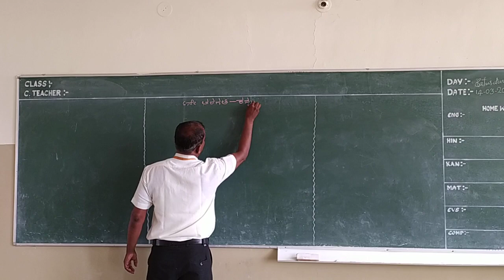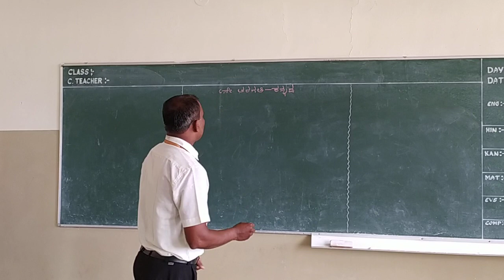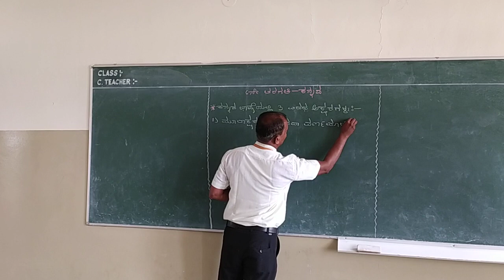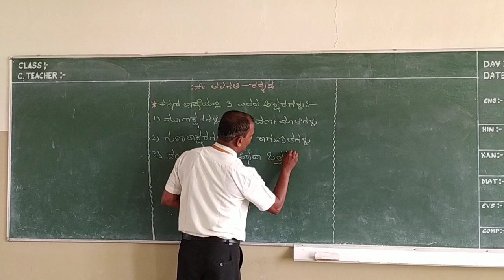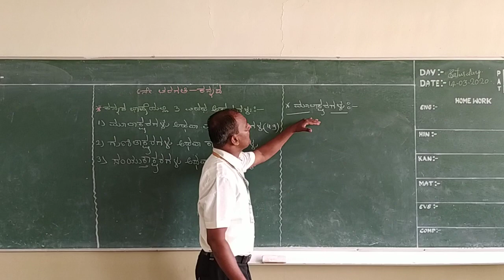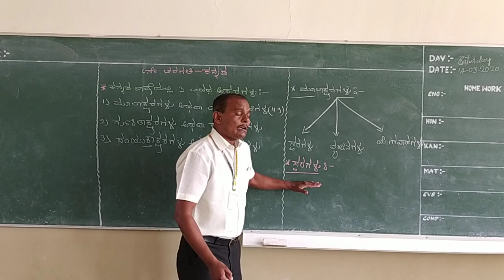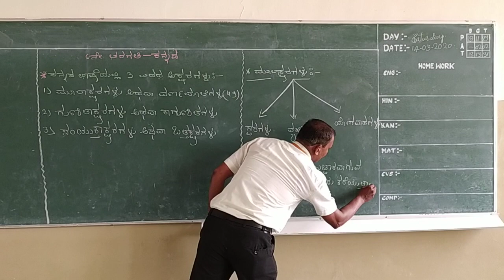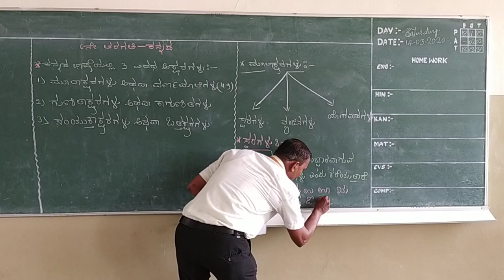CBSE class 6 Varnamalegalu(Kannada) Day 1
Hanamu. A